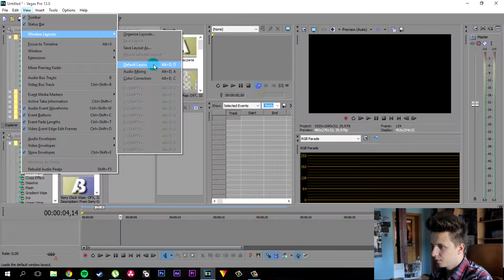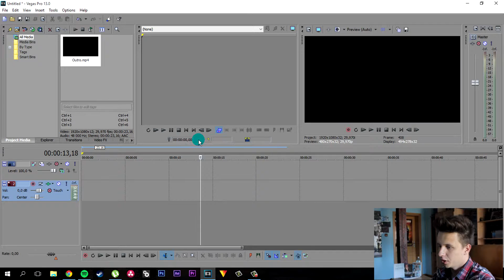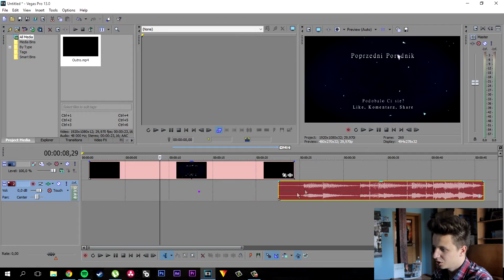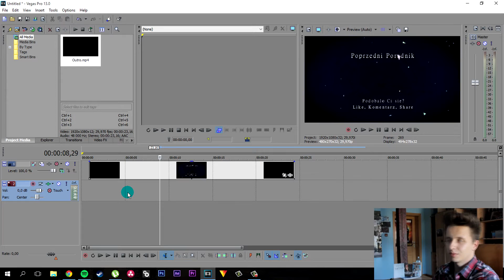#16 Sony Vegas - Pomieszane Okienka & Scalone Warstwy | Poradnik ▪ Tutorial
Tym razem rozwiązujemy dwa popularne problemy wśród osób, które zaczynają przygodę z Sony Vegas.